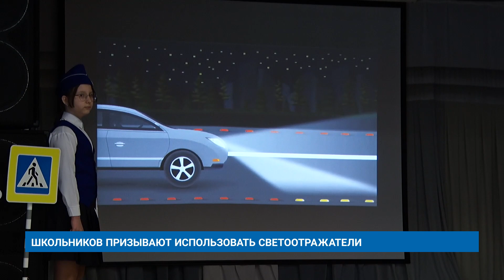ШКОЛЬНИКОВ ПРИЗЫВАЮТ ИСПОЛЬЗОВАТЬ СВЕТООТРАЖАТЕЛИ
В Муравленко проходит Всероссийская акция «Засветись!». Госавтоинспекторы и активисты отряда ЮИД напоминают детям о безопасном поведении на дороге и правилах движения в темное время суток.